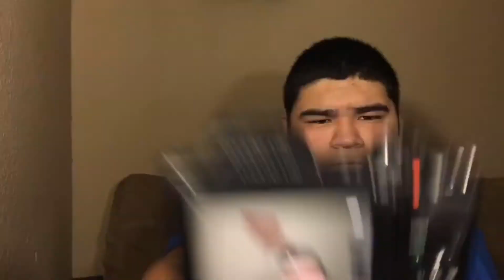A new update about what’s really going on with my channel/must watch❗️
A new update about what’s really going on with me and my YouTube channel

Second Instagram:@xaviers_airpod_cases